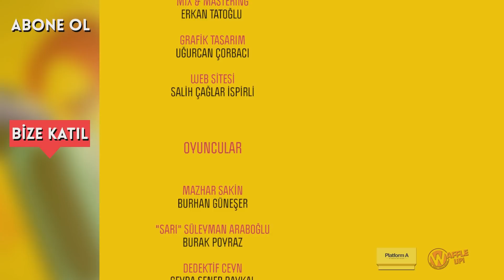AVM Sakini - 19. Bölüm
AVM Sakini’ni takip edin, tüm teaser, fragman, tanıtım ve bölümleri ilk siz izleyin

Siu Medya'nın projelendirdiği ve yapımcılığını üstlendiği, Türkiye’nin İlk AVM Dizisi “AVM Sakini” 19. Bölümü ile yayına devam ediyor!

AVM’de yaşayan Mazhar Sakin, babası Hulusi ve arkadaşlarının başından geçen eğlenceli maceraları izleyeceğimiz dizinin yönetmen koltuğunda Gürkan Ertek oturuyor.

Genç ve gelecek vadeden oyuncuları, ekranlardan tanıdığımız tecrübeli oyuncularla buluşturan AVM Sakini, internetin gücüne inanan bir ekibin, hevesle büyüttüğü projesi...

Dizinin ana sponsoru ve söz konusu AVM sıfatını elinde tutan Taurus AVM ve barındırdığı markaların mağazalarında yaşanmış gerçek hikayelerden yola çıkan bir Ankara dizisi...

Son olarak...

AVM Sakini dizisinin on dokuzuncu bölümü ya da AVM Sakini 19. Bölüm yayında!

Mazhar ve Sarı yakalanacak mı? Müfettiş Sacıt neden geri geldi?

Ünlü YouTuber Berat Toksöz, Yağmur Özkavak ve Bilge Su Işık 'ın da konuk oyuncu olarak katıldığı AVM Sakini'nde neler olacak?

AVM Sakini'nde artık kimse sakin değil! İnternet dizileri arasında üst sıralardaki yerini sürekli koruyan Sıfır Bir Adana isimli dizideki gibi, AVM Sakini'nde de bu bölümde silahlar konuşacak! Adana Sıfır Bir hayranlarını bekliyoruz!

Son zamanlarda oldukça popüler olan internet dizileri arasında, Onur Ünlü hocamızın Görünen Adam dizisi gibi YouTube'u tercih eden ve internette yayınlanan ilk AVM dizisi olarak, Görünen Adam izle mek için heyecanla bekleyen ve Görünen Adam Finali nden sonra, full dizi izlemek isteyen herkesi kanalımıza bekliyoruz.

YAPIM EKİBİ

Ajans: Siu Audiovisual Productions
Yapım: Siu Film
Prodüktör: Gökhan Ertek
Senarist: Gökhan Ertek
Yönetmen: Gürkan Ertek
Yönetmen Yardımcıları: Nazcan Yunusoğlu, Selenay Şenol
Görüntü Yönetmeni: Alihan Gençer
Kamera : Mert Yavuz, Yusuf Kadıoğlu
Kurgu: Murat Yavuz
Renk Düzenleme: Murat Yavuz
Görsel Efektler: Erdem Altun
Kostüm Tasarım: Selin Çalışkan
Kostüm Asistanı: Ece Doğan
Makyaj & Saç: Ceylan Taylan - Style Up Studio
Ses Şefi: Erkin Kalemköy
Mix & Mastering: Erkan Tatoğlu
Grafik Tasarım: Uğurcan Çorbacı
Web Sitesi: Salih Çağlar İspirli

OYUNCULAR

Burhan Güneşer - Mazhar Sakin
Burak Poyraz - "Sarı" Süleyman Araboğlu
Aylin Dinç - "Müşü" Müşerref Şensesli
Ceyda Şener Baykal - Dedektif Ceyn
Beril Pozam - Dedektif Yardımcısı Öykü
Damla Bekar - Büyücü Feryal
Uğur Dökmeci - Tetikçi Nejat
Elif Kaman - Nazlı
Tarhan Baydar - Teknik Müdür Bora
Kahraman Sivri - AVM Müdürü Tarık
Tuncay Kaynak - Dedektif Sacıt
Adem Aydil - Popçu Şevket
Efe Çetinel - Çeyrek
Bilge Su Işık - Bilge Su
Berat Toksöz - Berat
Yağmur Özkavak - Yağmur

ve NUSRET ÇETİNEL - "Hulusi Baba" Hulusi Sakin

Özel Teşekkür: Taurus AVM Sakinleri, Çalışanları ve Misafirleri